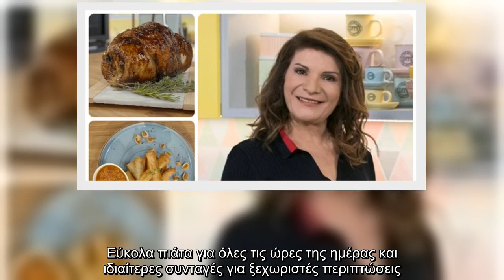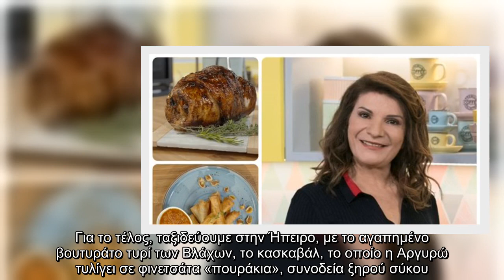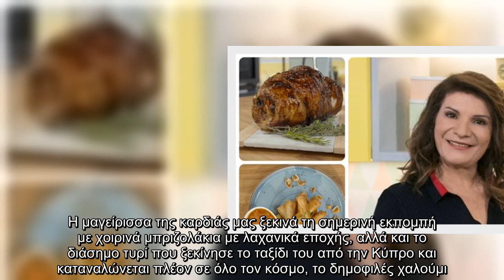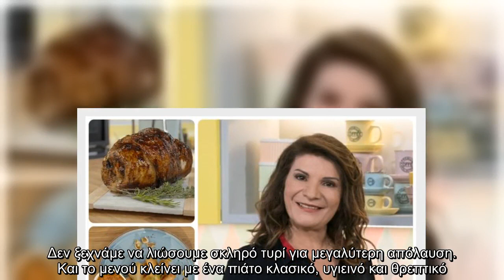Ώρα για φαγητό με την Αργυρώ: Οι συνταγές της εβδομάδας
Για νέους γευστικούς προορισμούς ετοιμαζόμαστε και αυτή την εβδομάδα. Με οδηγό την αγαπημένη μας Αργυρώ Μπαρμπαρίγου, φτιάχνουμε απίθανες συνταγές που μας ταξιδεύουν σε όλο τον κόσμο. Εύκολα πιάτα για όλες τις ώρες της ημέρας και ιδιαίτερες συνταγές για ξεχωριστές περιπτώσεις. Από τη Δευτέρα 1 έως και την Παρασκευή 5 Φεβρουαρίου στις 11.30 είναι Ώρα για Φαγητό, στον ΣΚΑΪ.  Δευτέρα 1 Φεβρουαρίου – Εύκολα & Υγιεινά   Αρχή της εβδομάδας και η Αργυρώ μάς δείχνει ένα διαφορετικό και υγιεινό τρόπο για να φτιάξουμε ζουμερά μπιφτέκια. Το υλικό που κάνει τη διαφορά είναι η βρώμη. Για τη συνέχεια, ετοιμάζει ένα εύκολο γλυκό με φρέσκο τυρί κρέμα και κόκκινα φρούτα, να το "πιούμε" στο ποτήρι. Και για το τέλος, εάν χρειαζόμαστε μία μοναδική συνταγή για τραγανά τυροπιτάκια, η αγαπημένη μας μαγείρισσα έχει τη λύση. Χωρίς πολλά μετρήματα, χωρίς πολλά ζυγίσματα, αλλά με απίστευτη γεύση και με ζύμη πραγματικά τραγανή.  Τρίτη 2 Φεβρουαρίου – Μαγειρικό Σχολείο   Μαγειρικό σχολείο σήμερα και το πρόγραμμα  ...